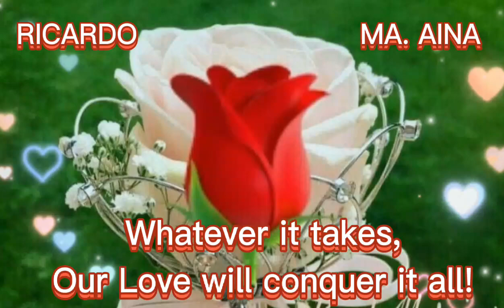HE MADE HIS PROPOSAL ON FIANCEES BIRTHDAY!